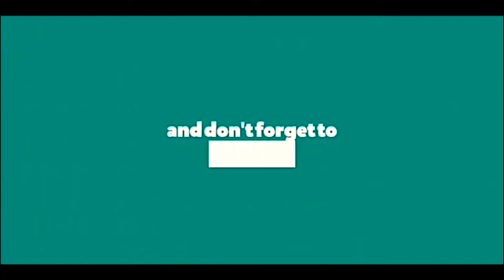শবে কদরের আলামত গুলো কি কি l শাইখ মীর মোয়াজ্জেম হোসেন সাইফী l Islam Tv24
আমাদের এই মিডিয়া কোন দল বা মতের লক্ষ্যে পরিচালিত নয় l আমাদের এটা উদ্দেশ্য নয় কাউকে হেয় প্রতিপন্ন করা l আমাদের উদ্দেশ্য সঠিক ইসলাম প্রচার করা আমাদের
উদ্দেশ্য কুরআন ও সহীহ হাদিস মানুষের কাছে পৌঁছে দেওয়ার প্রচেষ্টায় কাজ করা l